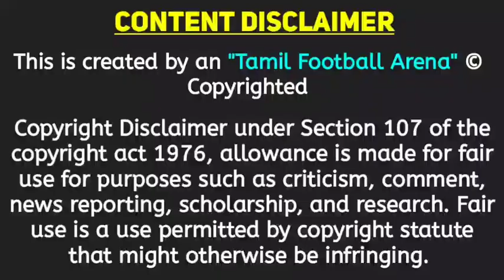Chennaiyin FC New Transfer News | Roy Krishna New Contract | Deepak Tangri To ATKMB | CFC News | TFA